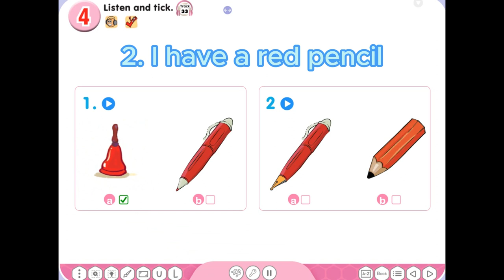Unit 6-Listen and tick /I have a red Bell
"Welcome to 'English for Fun,' where learning English is an adventure for kids aged 3-10! Join us for exciting, educational content that makes language learning fun and engaging. From colorful lessons to playful activities, our channel is the perfect place for young language explorers."